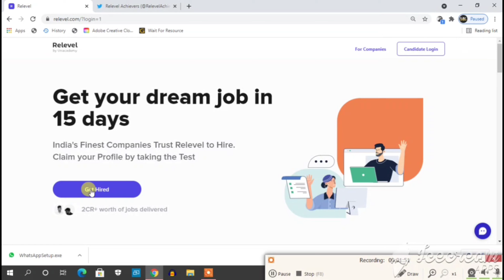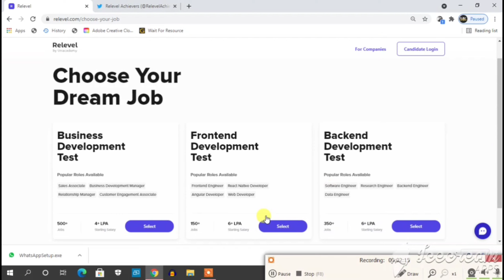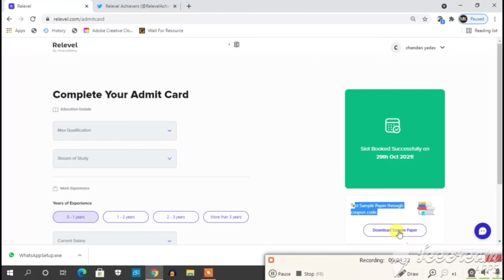How to get a job without degree in India ? |Job without education ? Job Without Degree |No Fees Free